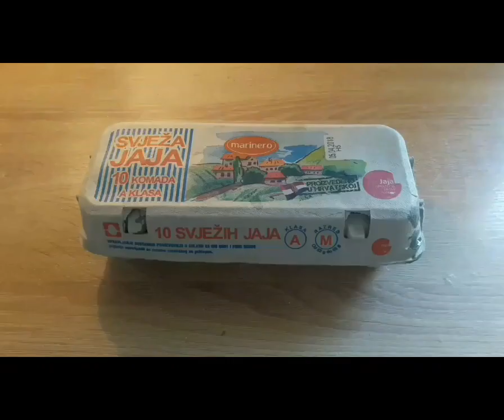Vintage easter egg carton recycle - DIY decoupage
DIY Easter decorations - how to recycle egg carton - decoupage shabby chic easter crafts